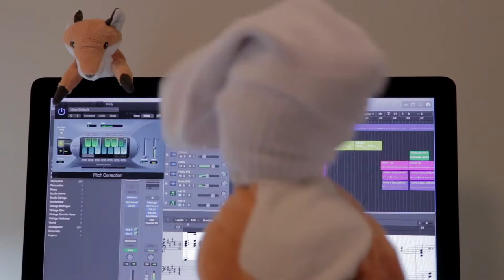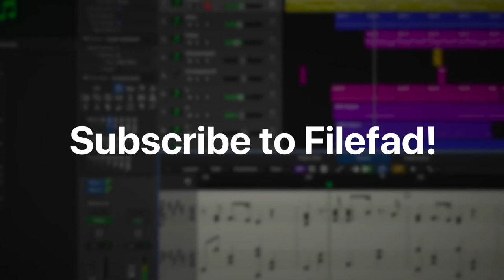[Archive] Foofy's Sock ft Filefad